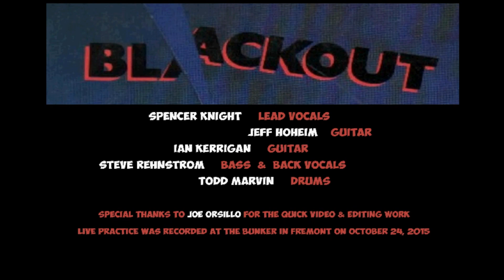"Blackout" (Scorpions Tribute) Promo Clip 2015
Scorpions Tribute "Blackout" at  rehearsal at the Bunker. 10-24-15

"Blackout" is:  Spencer Knight (Vocals), Jeff Hoheim (Guitar), Ian Kerrigan (Guitar), Steve Rehnstrom (Bass), Todd Marvin (Drums)

Special Thanks for Joe Orsillo for the quick video work !